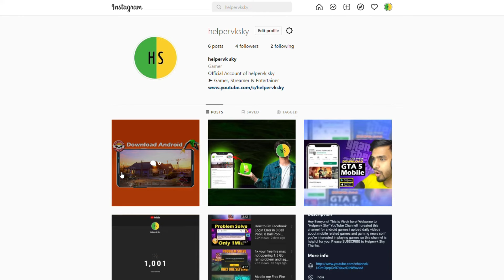🤩Gas Station Simulator Android Download 2022 | Gas Station Simulator Game Download For Android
vekpal Gas Station Simulator Android Download 2022 | Gas Station Simulator Game Download For Android